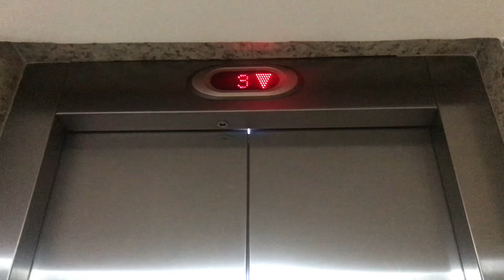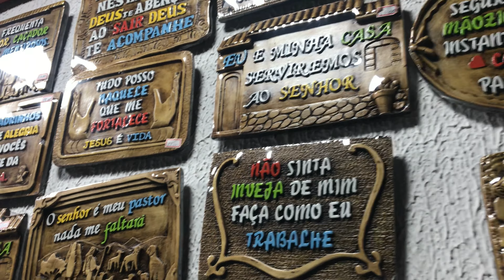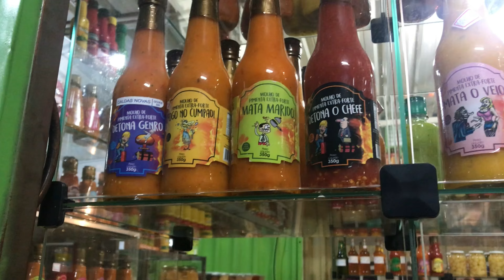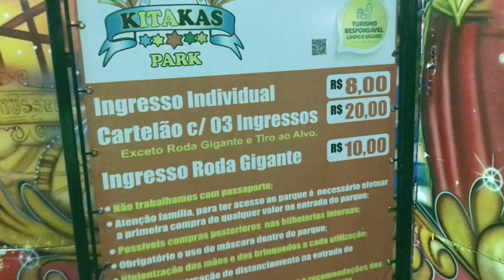Caldas Novas | Hot Springs | Saindo de Brasília